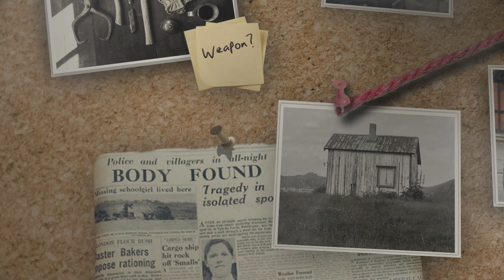Did Sgt Troy Make Detective? | Midsomer Murders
Sgt Troy's exam results finally arrive, did he make detective? DCI Barnaby seems to already know the answer! However, just minutes later, DCI Barnaby's heart skips a beat when he hears there's been an accident down at the canal where Joyce and his daughter are volunteering!

What's your favourite moment from Season 7 of Midsomer Murders?

Continue the story with our Midsomer Murders Season 7 Playlist here!

Midsomer Murders - Series 7, Episode 1, "The Green Man": Barnaby and Troy face a particularly difficult case after an accident during the restoration of a canal. The case appears to be connected to a group of rowdy teenagers.